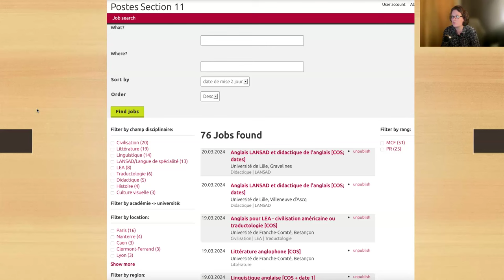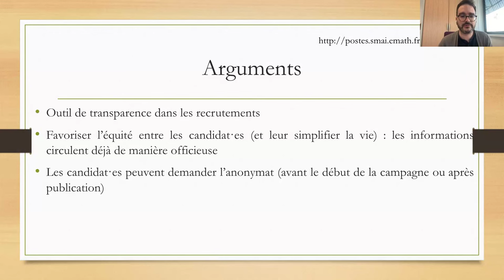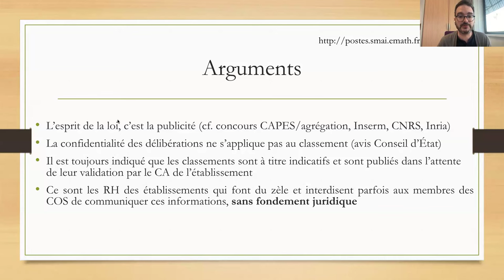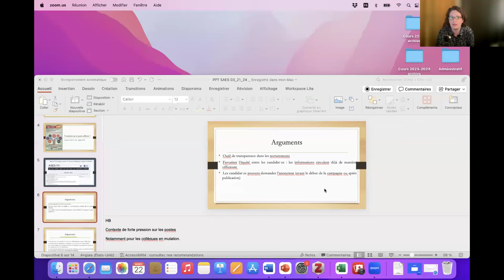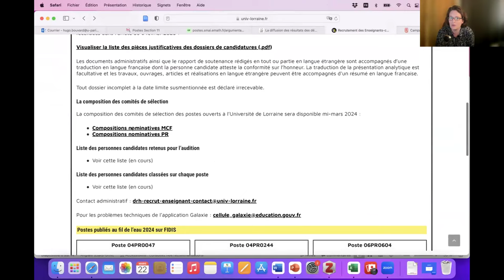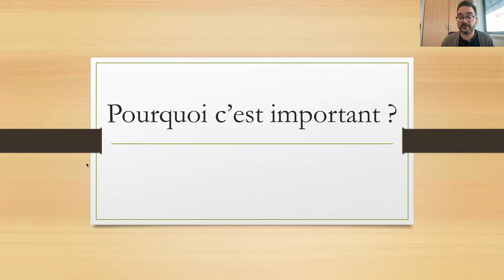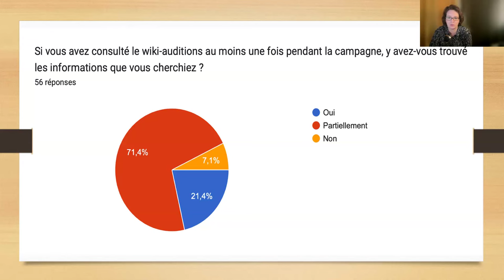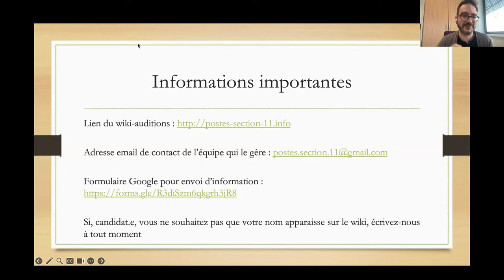Webinaire : Wiki auditions 11e section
Webinaire du 22 mars 2024 organisé par la SAES et l’AFEA pour présenter le Wiki des auditions Section 11, son fonctionnement et son bilan 2023.

Avec Franziska Heimburger (Sorbonne Université) et Hugo Bouvard (Paris Cité) pour le Wiki auditions 11e section
Rencontre animée par Laurence Cossu-Beaumont (Sorbonne Nouvelle) pour le bureau de la SAES, et Carline Encarnación (Toulouse Jean Jaurès) pour le bureau de l’AFEA.

0:00:00
Ouverture du Webinaire et présentation des intervenant.e.s par Laurence Cossu-Beaumont (U. Sorbonne Nouvelle) et Carline Encarnacion (U. Toulouse Jean Jaurès)
0:02:30
Début du Powerpoint de présentation du Wiki des auditions Section 11 par Franziska Heimburger (Sorbonne U.)
0:04:00
Le Wiki n’est pas un dispositif ouvert et collaboratif, il est animé par une petite équipe qui ajoute les informations. Contact
0:04:20
Page d'accueil et fonctionnement des filtres pour consulter les informations dans l'onglet Job Search
0:05:20
Présentation des informations affichées sur le Wiki pour chaque COS : composition, dates des réunions, classement des candidats et candidates.
0:06:05
Modalités de collecte des informations pour le Wiki.
0:07:10
Pratiques dans les autres Sections CNU depuis 1998
0:08:20
Argumentaire par Hugo Bouvard (Université Paris Cité) : transparence et équité
0:10:35
Requête d’anonymat par les candidates et candidats
0:11:35
Arguments juridiques. Renvoi au Wiki pour consultation de ces arguments
0:13:00
Concours de recrutement au statut de concours publics : publication des résultats
0:14:15
Confidentialité des délibérations du jury : secret des délibérations non levé.
0:15:10
Mention « sous réserve de validation par le CA de l’établissement »
Cas du veto des RH des établissements.
0:16:40
Affichage d’une diapositive avec toutes les adresses et formulaires du Wiki: pour consulter ou transmettre des informations, pour demander l'anonymat. Lien
0:18:00
Questions des participant.e.s
0:18:45
Question : Qui doit contacter le Wiki des auditions ? Qui les animateurs du Wiki peuvent-ils contacter pour transmission des informations ? Le ou la présidente du COS ou la personne contact indiquée sur la fiche de poste ?
0:22:28
Question : Quelle pourrait être l’influence de la publication des classements sur un poste en cours de campagne ? Cela ne risque-t-il pas de perturber les délibérations des COS suivants ?
0:25:48
Question : Quel est le ressenti des candidats et candidates non classé.e.s ?
0:29:00
Question : A quoi sert le Wiki si les universités sont de plus en plus nombreuses à publier elle-même les compositions des COS et dates de réunions ? Réponse sur la centralisation des informations.
0:34:20
Question : Qui contacter dans notre université si les informations ne sont pas affichées sur le site de l’université ?
0:36:00
Powerpoint de présentation de l’enquête sur l’utilité et l’utilisation du Wiki auprès des candidats et candidates 2023 et conclusions des 64 réponses reçues, par Hugo Bouvard et Franziska Heimburger.
0:43:00
Conseil aux présidents et présidentes de COS : proposer une discussion lors de la première réunion du COS pour débattre de la participation au Wiki et de la pratique de téléphoner aux candidats et candidates auditionné.e.s pour leur communiquer le classement « sous réserve de validation par le CA de l’établissement »
0:44:00
Le wiki dispose de plus d’informations des COS en civilisation et fait appel aux COS de postes en littérature, linguistique et traduction pour remonter les informations.
0:44:55
Rappel des contacts des animateurs du Wiki (affichage sur diapositive) ; également
0:45:45
Rappel des enjeux d’organisation et des coûts pour les candidats et les candidates
0:47:30
Question : Comment s’assurer que son nom n’apparaît pas sur le Wiki, quelle garantie au droit à l’anonymat ?
0:52:00
Question : enfreinte  à la vie privée ?
0:53:45
La section 11 pourrait se doter d'un vademecum suggérant les bonnes pratiques, indiquant notamment qui décide de communiquer après du Wiki lors de la première réunion du COS.
0:57:28
Quelles évolutions envisagent les animateurs du Wiki? Réponse : un soutien des Sociétés Savantes, un hébergement pour le site ?
0:59:45
Conclusion: Le sujet pourra être abordé en réunion de Section CNU. La question du soutien des Sociétés Savantes, SAES et AFEA, sera soumise au débat et au vote lors des AG du Congrès 2024 de l'AFEA (Aix-en-Provence) et du Congrès 2024 de la SAES (Nancy).